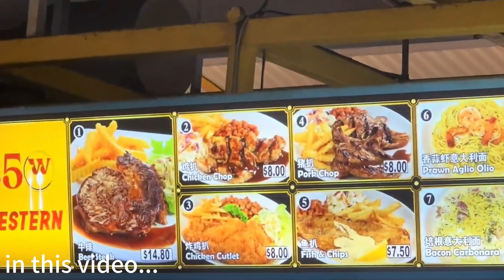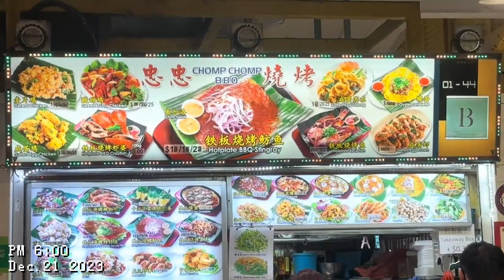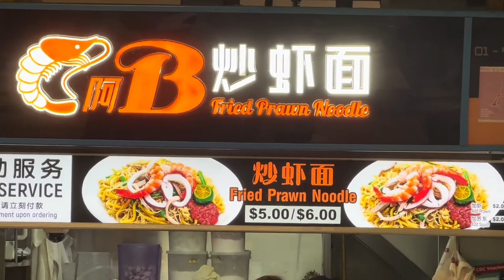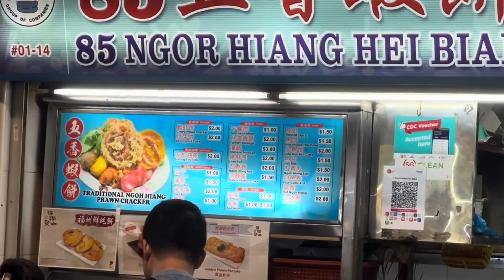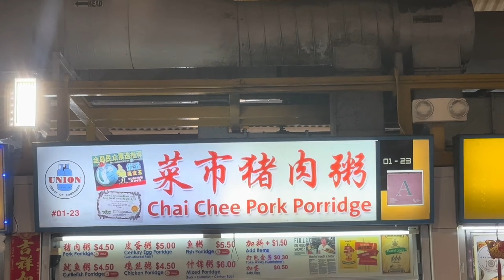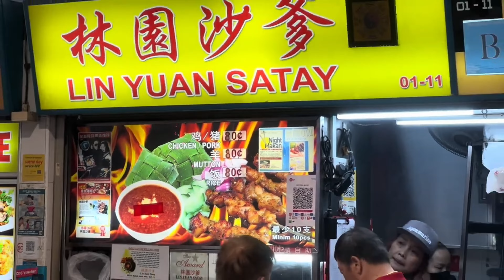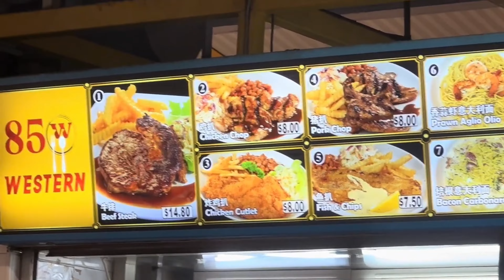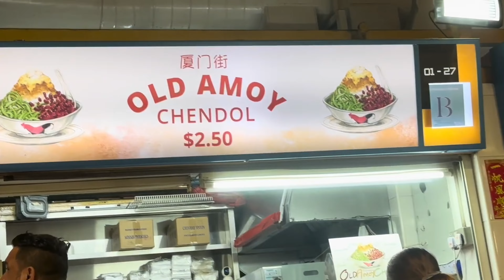Singapore Street Food~ Fengshan Center 12月21日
Blk 85 Bedok North St 4 Singapore 460085
As the unrivalled supper spot in the East, Bedok 85 (which is actually called 85 Fengshan Food Centre) is well-known for its wide variety of barbecued food, such as satay, chicken wings and stingray. More than that, locals know this hawker centre as the home of the illustrious bak chor mee rivalry, which draws crowds from all over Singapore.

As an Eastie, I’m proud of Bedok 85, and for reasons that go far beyond being the home of the original soup-style bak chor mee. To me, this is the perfect supper spot that has a little bit of everything that Singapore has to offer.

From satay, ngoh hiang, orh luak and stingray to share with friends and family, to individual bowls of pork porridge or bak chor mee, and of course, a good ‘ol bowl of tang yuan to end the night on a fabulous note, here are 13 must-try stalls at Bedok 85 Fengshan Food Centre for the best supper ever.
Can you truly say you’ve eaten at Bedok 85 without having a taste of its famed soup-style bak chor mee? You’ll notice two stalls lining the front of the hawker centre selling this dish, both of which have the words “authentic” and “肉脞面” (aka bak chor mee) on its storefront. Frankly, it’s confused plenty of people for ages— which is the real soup-style bak chor mee?

Let’s start off with the stall on the left. Sporting a bright yellow signboard, Xing Ji Rou Cuo Mian differentiates itself from its rival as it only offers the soup-style bak chor mee. You’ll recognise it for its porcelain bowls with floral motifs, which gives it that nostalgic tinge.

Note that out of the two bak chor mee stalls, Xing Ji Rou Cuo Mian was the one listed in the MICHELIN Guide!

bedok 85 - xing ji rou cuo mian

A bowl of Minced Meat Noodles (S$3.50/S$4.50) comes with yellow mee pok noodles, minced meat, meat balls, fried lard, chopped red chilli, and clear soup that was light in texture but full-bodied and robust in taste.

Despite its unassuming and no-fuss appearance, it’s comforting, nostalgic and absolutely hits the spot, especially when you’re craving something warm and soupy.

Fri to Wed: 12.30pm – 11.30pm
Closed on Thu

2. Seng Hiang Bak Chor Mee (#01-08)
Bedok 85 - Seng Hiang Bak Chor mee
Credit
The second soup-style bak chor mee stall can be found right beside Xing Ji Rou Cuo Mian. Seng Hiang Bak Chor Mee is easily identifiable with its red signboard, but those familiar with Bedok 85 will know this stall for offering both soup and dry versions of bak chor mee in its iconic purple bowls.

Bedok 85 - Seng Hiang Bak Chor mee 2
Credit
Similar to its rival, Seng Hiang Bak Chor Mee’s Minced Meat Noodles (Soup) are priced at S$3.50/S$4.50, and come with the same types of ingredients— yellow mee pok noodles, minced meat, meatballs, chopped chilli and pork lard. The difference lies in its soup, which is said to be more garlicky and flavourful, and thus might suit customers who prefer stronger taste profiles.

If you’re up for something different, try its Minced Meat Noodles (Dry) (S$4.50/S$5.50), which has a spicy kick from the sambal.

Just a note that though these two soup-style bak chor mee stalls are the most popular, there’s one rising contender that several customers have been raving about— Ah Poh Minced Meat Noodle (#01-18), a bak chor mee stall with a pink signboard that’s located one row behind.

Thu to Tue: 4pm – 12am
Closed on Wed

3. Shi Wei Da (#01-41)
Shi Wei Da - storefront

Even before Shi Wei Da officially opens at 4pm, you’ll notice a string of customers already lining up for a taste of its MICHELIN-approved satay bee hoon.

This stall is single-handedly helmed by Ng Kim Siong, who makes his satay bee hoon gravy from scratch. This painstaking process includes roasting, peeling and grinding the peanuts, before cooking it over a stove with other ingredients.

Shi Wei Da - photo of satay bee hoon

Regulars come to Shi Wei Da for one dish only— Satay Bee Hoon (S$3/S$4). Despite its affordable price, what I received was a generous plate of bee hoon slathered in a thick satay sauce, and peeking underneath the luscious brown sauce were your usual satay bee hoon ingredients— kang kong, beansprouts, pork slices, liver and tau pok.

In a bid to keep his satay bee hoon affordable, Mr Ng’s satay bee hoon omits cuttlefish and cockles. Yet, this was one plate of satay bee hoon that I’d highly recommend because the satay sauce was legit. It was rich, nutty and gritty, with none of that wateriness or oiliness that spoke volumes about how authentic the satay sauce was.